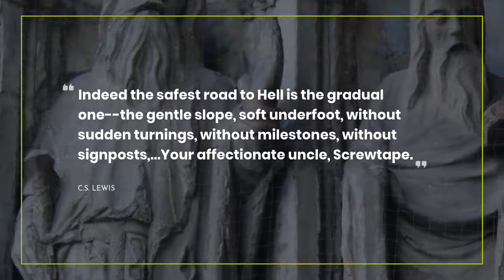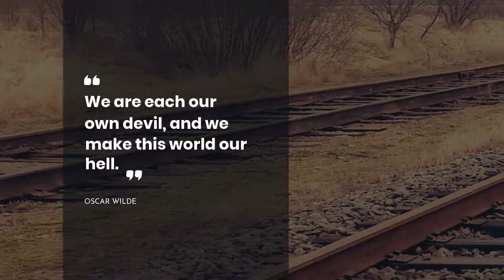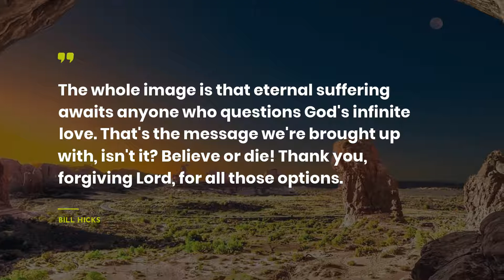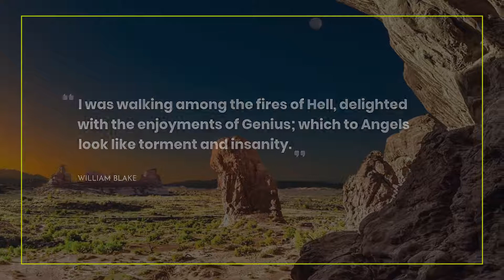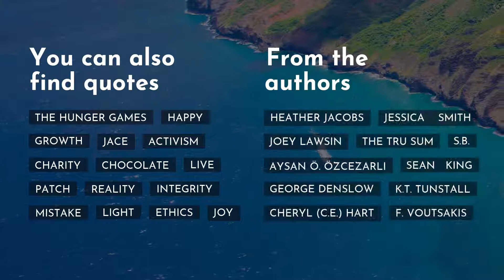Greatest 20 Quotes about Hell ~ Love Quotes ~ Goodnight Quotes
Here you can find our brilliant collection of the most fascinating quotes about Hell. We have tried to compromise only real-life Quotes by successful persons such as Christopher Marlowe, Bertrand Russell, and Criss Jami.If you didnt’t catch all quotes, you can find them in the video description.
~There is a helpful way to save all mostly important life quotes about Hell in one place: copy and then, paste them to Skype / WhatsApp / Tinder / Instagram / Facebook / Snapchat/ status bar. Another way is to add the most memorable quotes about Hell to your text editor.

Best 20 finest quotes about Hell:

1) Hell is just a frame of mind.
 ― Christopher Marlowe

2) I'm on Aslan's side even if there isn't any Aslan to lead it. I'm going to live as like a Narnian as I can even if there isn't any Narnia.
 ― C.S. Lewis

3) [T]he infliction of cruelty with a good conscience is a delight to moralists. That is why they invented Hell.
 ― Bertrand Russell

4) Indeed the safest road to Hell is the gradual one--the gentle slope, soft underfoot, without sudden turnings, without milestones, without signposts,..Your affectionate uncle, Screwtape.
 ― C.S. Lewis

5) The hottest places in hell are reserved for those who, in times of great moral crisis, maintain their neutrality.
 ― Dante

6) An intelligent hell would be better than a stupid paradise.
 ― Victor Hugo

7) The path to paradise begins in hell.
 ― Dante

8) We are each our own devil, and we make this world our hell.
 ― Oscar Wilde

9) Heaven and hell seem out of proportion to me: the actions of men do not deserve so much.

10) When I was little I bragged about my firefighting father: my father would go to heaven, because if he went to hell he would put out all the fires
 ― Jodi Picoult

11) I don't believe in the concept of hell, but if I did I would think of it as filled with people who were cruel to animals.
 ― Gary Larson

12) So, have a little fun. Soon enough you'll be dead and burning in Hell with the rest of your family.
 ― George Carlin

13) A fool's paradise is a wise man's hell.
 ― Thomas Fuller

14) The whole image is that eternal suffering awaits anyone who questions God's infinite love. That's the message we're brought up with, isn't it? Believe or die! Thank you, forgiving Lord, for all those options.
 ― Bill Hicks

15) I was walking among the fires of Hell, delighted with the enjoyments of Genius; which to Angels look like torment and insanity.
 ― William Blake

16) You think You're frightening me with Your hell, don't You? You think Your hell is worse than mine.
 ― Dorothy Parker

17) What is next to ecstasy?
Pain.
What is next to pain?
Nothingness.
What is next to nothingness?
Hell.
 ― Umera Ahmed

18) Telling an introvert to go to a party is like telling a saint to go to Hell.
 ― Criss Jami

19) What makes earth feel like hell is our expectation that it should feel like heaven.
 ― Chuck Palahniuk

20) I think hell is something you carry around with you. Not somewhere you go.

You can always figure out new portion of Life Sayings and Quotes on our channel.

Our diligent team has collected the quotes not only from well-known people but also from books.

What’s your favorite quote from the video? Have anything better to say about Hell?

Share with us your favorite quotes. Maybe you have some other ideas about Hell? Do not be afraid! We are waiting for your thoughts.